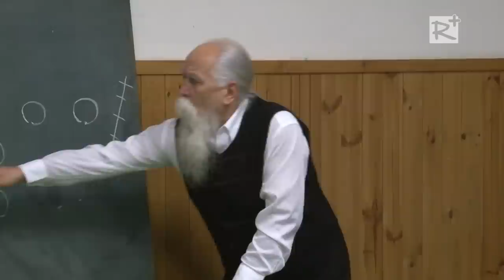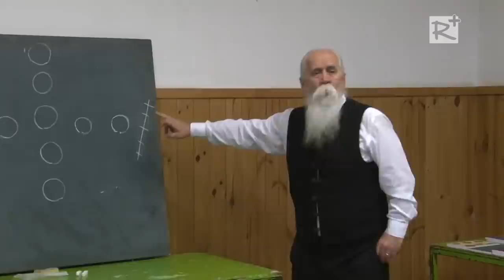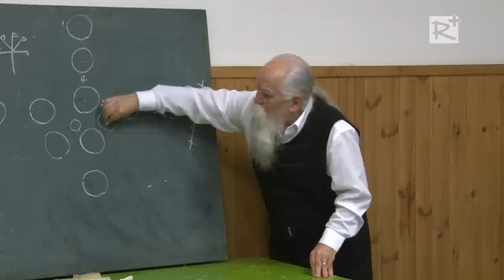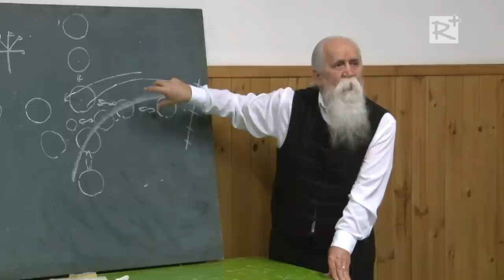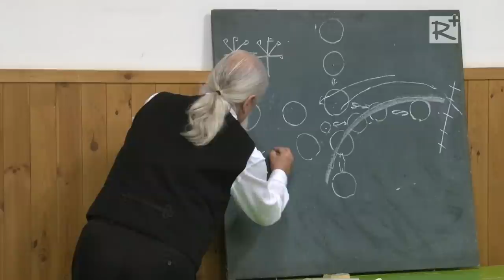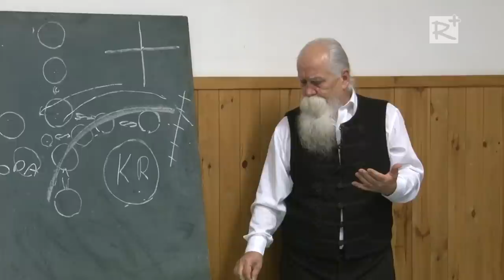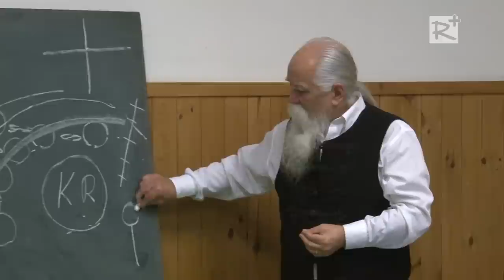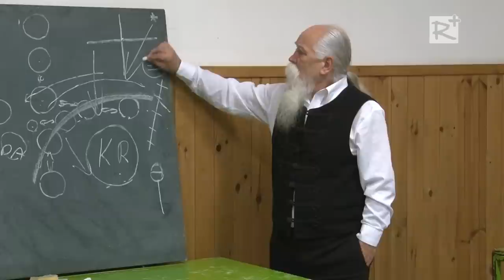Jézus hitű Magyar eleink - Farkas Lőrinc Imre előadása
Kistarcsa, 2015. február 26.